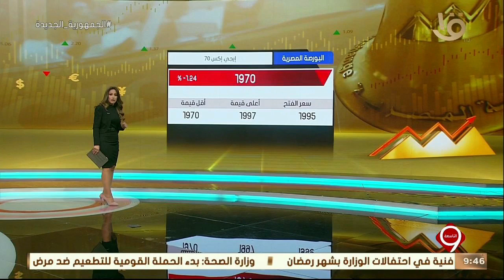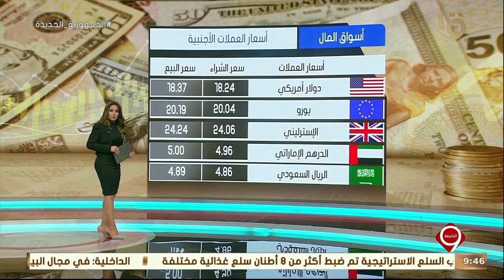نشرة التاسعة |تراجع مؤشرات السوق في ختام التداولات والدولار يسجل رقماً جديداً